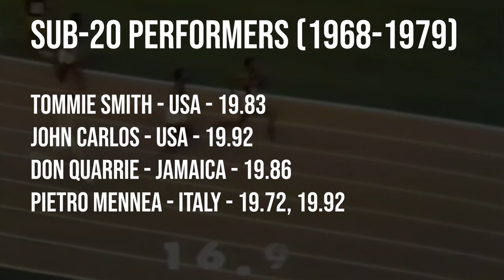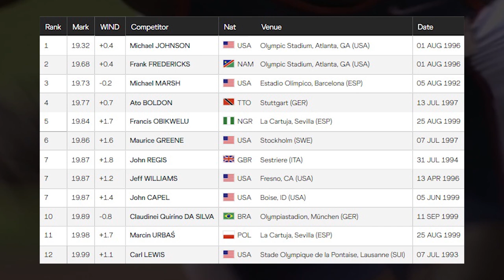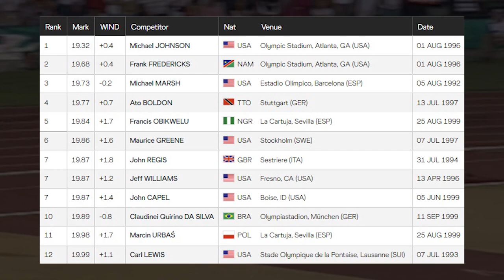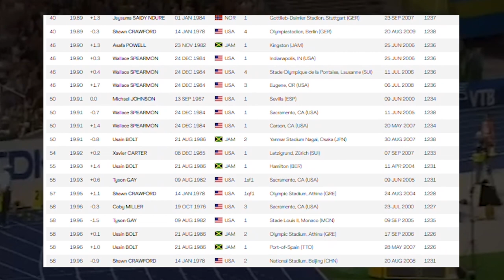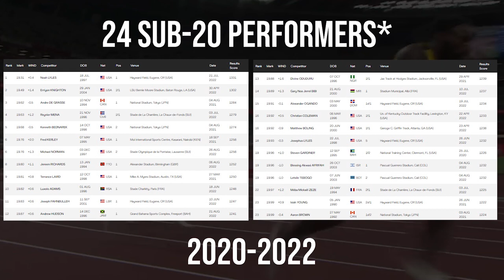This is The Greatest Generation of the Men's 200m Dash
The 200m is arguably in a golden age right now. With Noah Lyles, Erriyon Knighton, Kenny Bednarek and others tearing up the track with fast times week after week. But even with these fast times, is this the greatest era for the men's 200m, or is there a time in the past we could say was better than this?

00:00 Intro
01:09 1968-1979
02:04 The 1980's
02:39 The 1990's
03:57 The 2000's
04:57 The 2010's
05:58 The 2020's
06:51 Summary - Greatest Era?
09:04 Outro